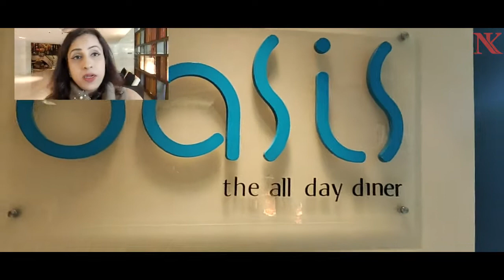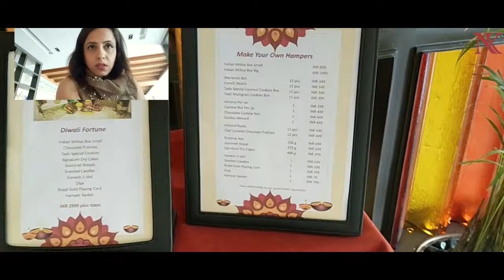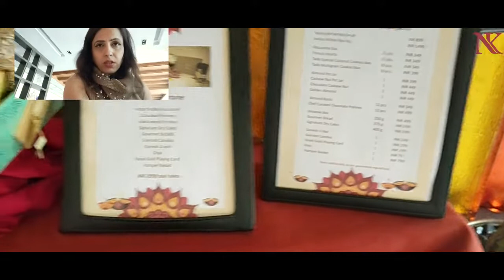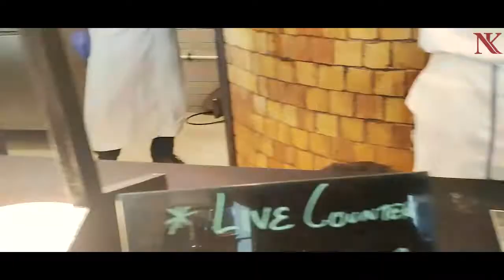Mom's Birthday in Luxury Way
I planned my mom's birthday with full on surprise, I booked 2 rooms at Vivanta by Taj, Surajkund to celebrate her birthday in luxury way. I told my parents to get ready and sit in the car, we are going out, when we reached the hotel, they thought we have come for lunch.
I handed over the keys of the room to them and when she opened the door of the room, she was surprised to see the room..Red color balloons were there all over in the room and flower bouquet was there. We welcomed her in the room and tool some rest.
Had a nice cup of tea in the room, we went to have a nice lunch at Paranda Restaurant @vivantasurajkund. Then we explored the whole property, made pottery, went to swimming pool, had a good filling buffet dinner and enjoyed the music..
Then in the midnight cake came in my room, but we cut the cake in the early morning in the balcony of the room with a nice early morning view. Enjoyed full day over there and had an unforgetable memories on the way back home.

You can also surprise your parents like this, by planning a nice birthday with family.